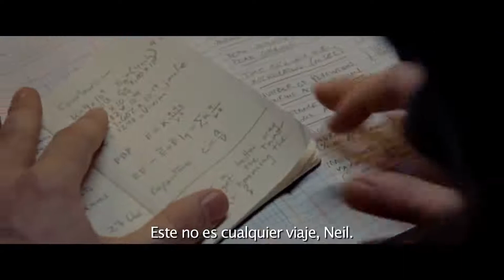First Man Official Trailer #1 HD Subtitulado Cinescondite 2 2